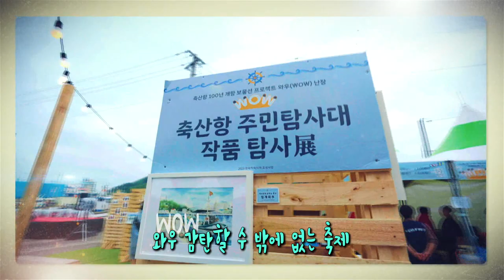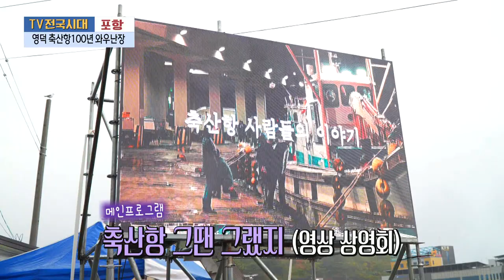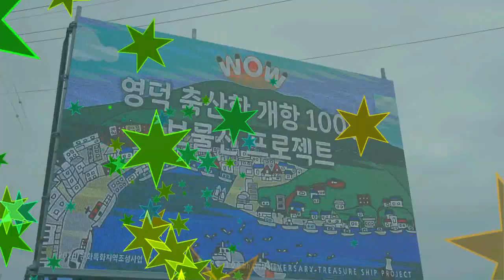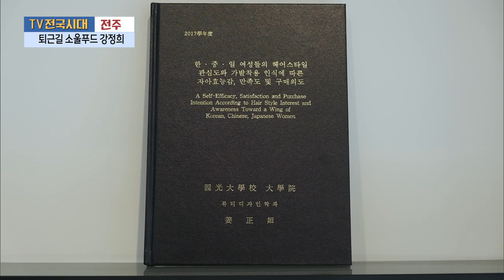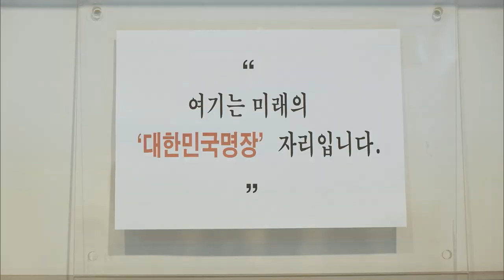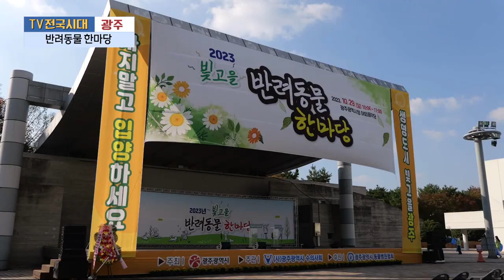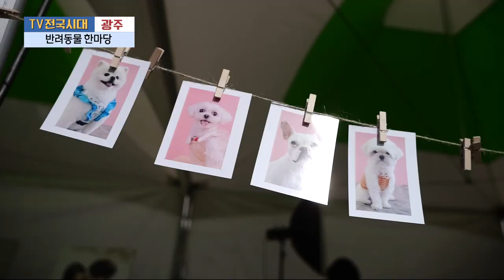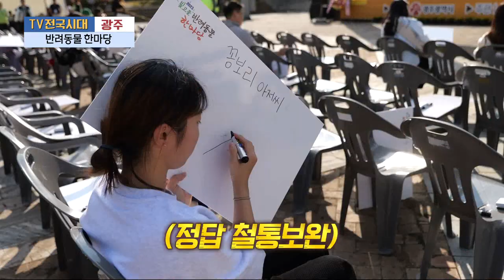[TV전국시대] 11월13일(월) 전체방송 다시보기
11월13일(월)

포항-영덕 축산항100년 와우난장
전주-퇴근길 소울푸드 강정희
울산-울산 구마모토 청소년 교류 2부
광주-반려동물 한마당
충북-우당탕탕 취미생활 [클라이밍]